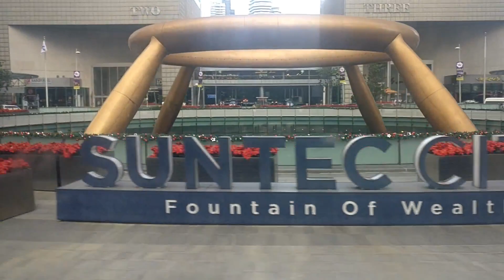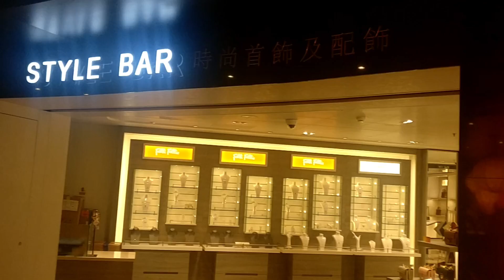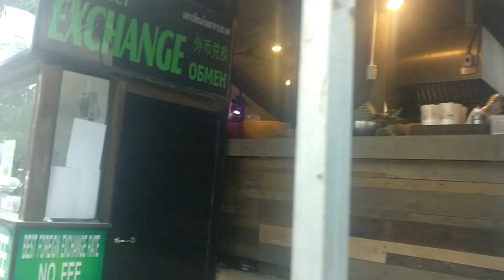Costa Fortuna 2019 | Vlog 1 | Costa Cruise | Phuket | Malaysia | Singapore | Costa Cruises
In this video, i travel on cruise ship to three different countries Thailand, Singapore and Malaysia. I share my journey of 4 days.

Roaming RAJA is a video documentation of the experiences i take. My aim is to make travel experiences easy and to guide people whenever they are travelling. In my life travelling has been an important part in shaping my personality . Through this channel i will be covering a different in each video.

All the travel arrangements were done by Neon Experiences India